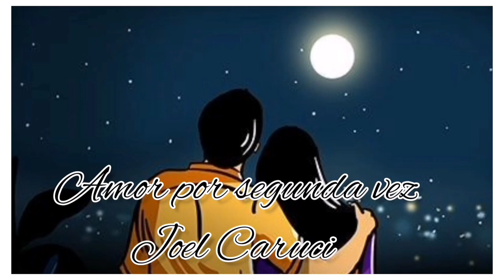" Amor Por Segunda Vez ". Autor Joel Caruci.Edicion y Voz: María José Sayago.